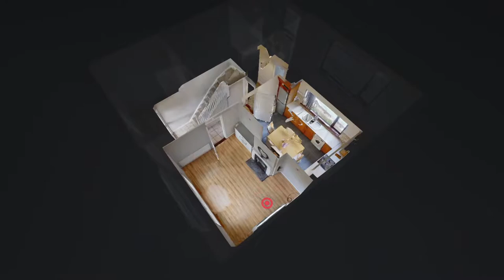45 Glenbank Road, Derry, BT48 0BB